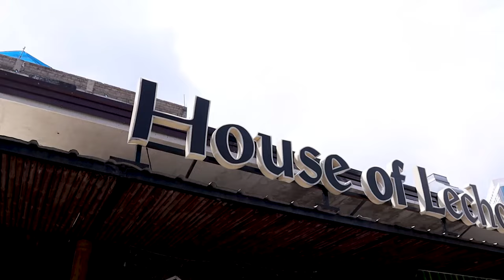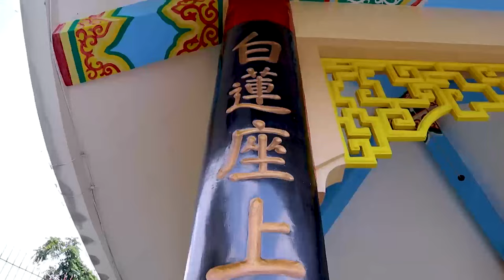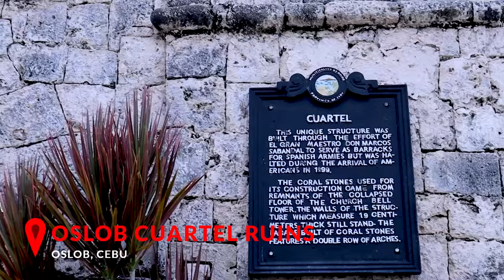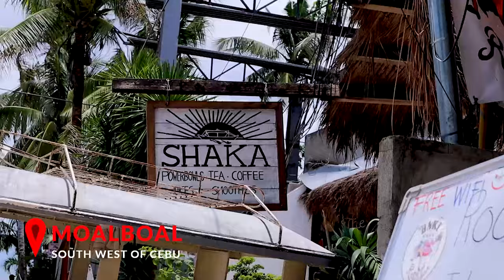Cebu Philippines Full Travel Guide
The BEST itinerary for your next CEBU trip! Explore the City, beaches, communities, and food. From temples, to whale sharks, and canyoneering, this guide will help you make the most out of your first time in Cebu, while exploring Moalboal, Kawasan, Oslob, and many more!

As part of our responsibility to understanding the effects of the Whale Shark Watching, please read this to know more:

Chapters:
0:00 Intro
0:58 Cebu City
1:14 Food
2:20 Temples
3:24 One Day Adventure
5:08 Canyoneering
8:01 More Food!
8:46 Moalboal
10:05 Sardine Run

Like the music in this video? Get 2 extra months for FREE for the best music for your videos: